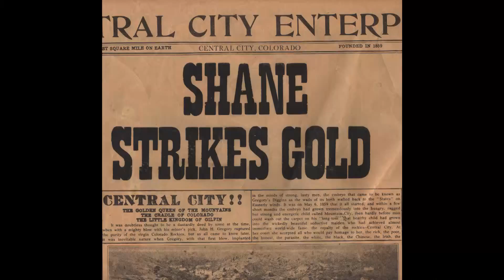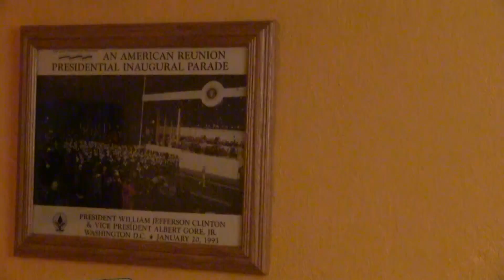TV151 SelfPortrait TeubertS